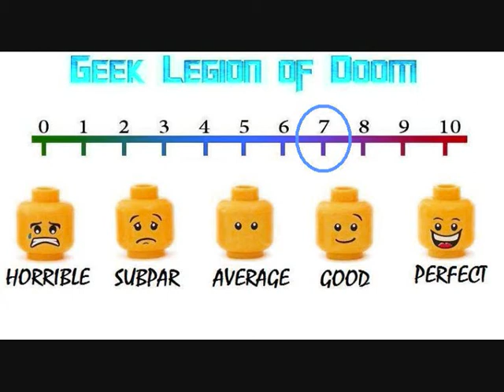HAPPY HUNTING ( 2017 Martin Dingle Wall ) Most Dangerous Game - Action Movie Review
An alcoholic drifter must battle withdrawal and psychotic rednecks after he becomes the target of a deranged sporting event.